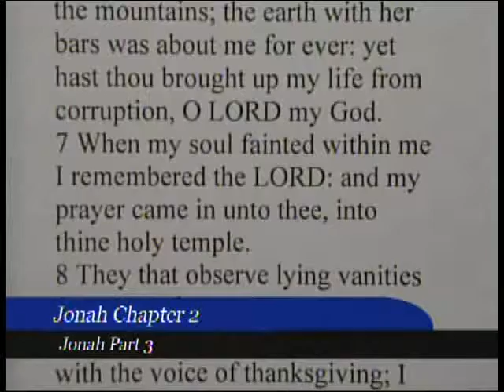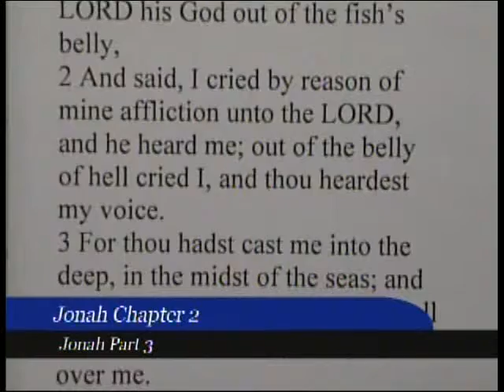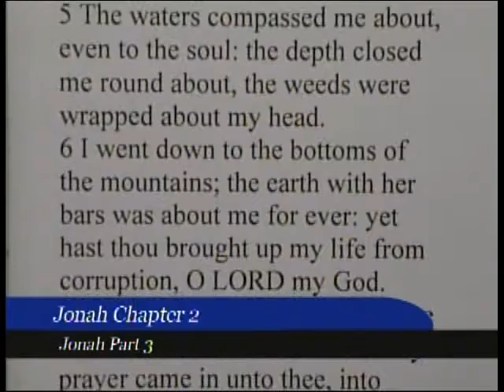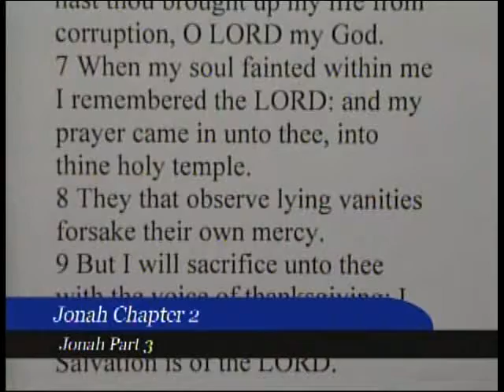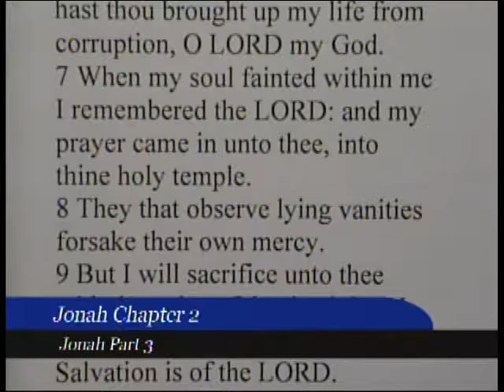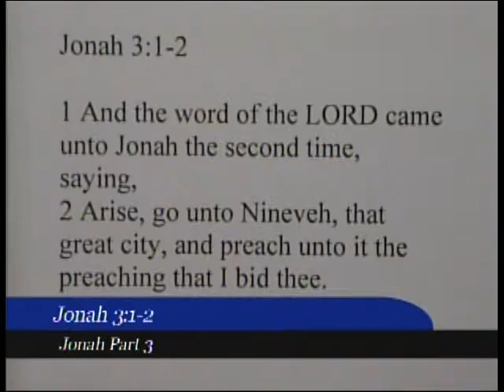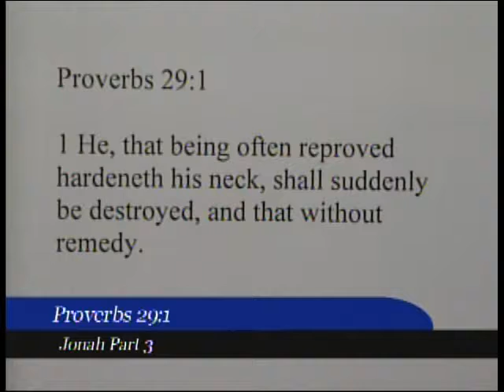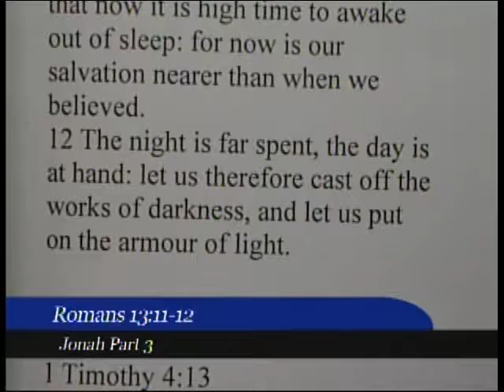"Jonah Part 3" Jonah Chapt. 2 9/19/18 WED By Bro. Stephen Knox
Cincinnati, Ohio
By: Bro. Stephen Knox